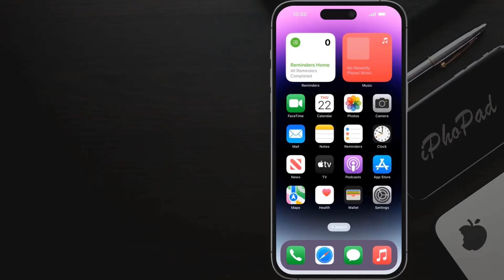How do i connect to Wi Fi on my iPhone 15 how to connect to Wi Fi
To connect your iPhone 15 to your home Wi-Fi network, follow these steps:

Unlock Your iPhone: Start by unlocking your iPhone 15 if it's not already unlocked.

Open Settings: Tap on the "Settings" app on your iPhone's home screen. It looks like a gear icon.

Access Wi-Fi Settings: In the Settings menu, scroll down and tap on "Wi-Fi." This will open the Wi-Fi settings.

Turn On Wi-Fi: If Wi-Fi is not already enabled, toggle the switch at the top of the Wi-Fi screen to turn it on. Your iPhone 1 5will start scanning for available Wi-Fi networks.

Select Your Home Wi-Fi Network: Once the Wi-Fi is turned on, a list of available networks will appear. Find and tap on your home Wi-Fi network from the list. It should be the network name (SSID) you assigned to your Wi-Fi during setup.

Enter the Wi-Fi Password: If your Wi-Fi network is secured with a password (which is common), you'll be prompted to enter the password. Type in the Wi-Fi password correctly.

Connect to the Network: After entering the correct password, tap "Join" or "Connect." Your iPhone 15will attempt to connect to the Wi-Fi network.

Wait for Connection: Give your iPhone 15 a moment to connect to the network. Once connected, you'll see a checkmark next to the Wi-Fi network name, and the Wi-Fi symbol should appear in the top left corner of your iPhone's screen.

Your iPhone 15 is now connected to your home Wi-Fi network, allowing you to access the internet and use various online services without using mobile data. Make sure to enter the correct Wi-Fi password, as it's case-sensitive and should match the password set up for your home network.

If you encounter any issues connecting to your home Wi-Fi network, ensure that you have the correct password, and consider restarting your router if needed.
Tuto : How do i connect to Wi-Fi on my iPhone 15
how do i get my iphone 15 to connect to wifi automatically,
how do i get my iphone 15 pro to connect to wifi,
how do i connect my iphone 15 pro max to wi fi,
how to connect my iphone 15 to wi fi,
iphone 15 how to connect to wifi,
how do i connect to wifi on my iphone 15 pro max,
how to connect your iphone 15 to the internet,
how do i connect my iphone 15 to my wifi,
how do i connect my iphone 15 to my home wifi,
how do i connect my wifi to my iphone 15,